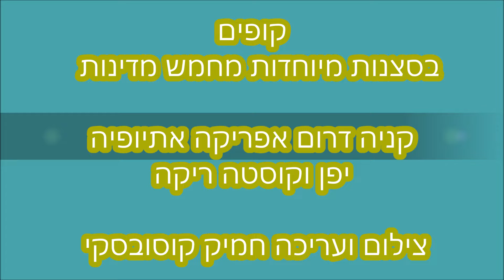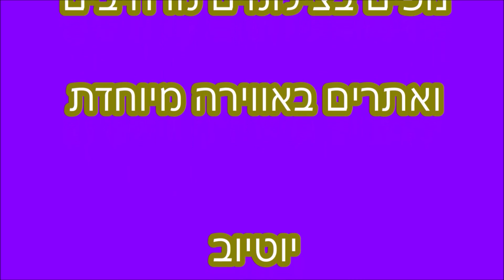Monkeys in the wild in special and rare scenes קופים בטבע בסצנות מיוחדות ונדירות שחובה לראות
תקראו ותצחקו ממה שעובר בראשם של הקופים במצבים שונים וכאשר הם רואים אותנו
Read and laugh at what goes through the minds of the monkeys in different situations and when they see us